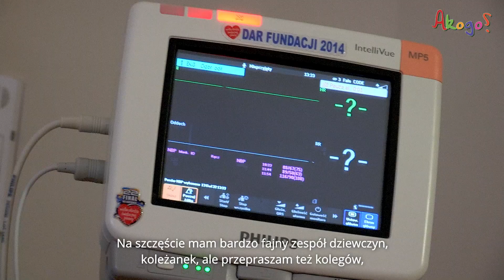Międzynarodowy Dzień Pielęgniarek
Dzisiaj obchodzimy Międzynarodowy Dzień Pielęgniarek i Pielęgniarzy.

O satysfakcji i trudach pracy w klinice „Budzik” dla dzieci, w Warszawie, opowiedziała nam Koordynator zespołu pielęgniarskiego – dr n. o zdr. Elżbieta Dróżdż – Kubicka.

Dziękujemy za Wasze oddanie i pracę!